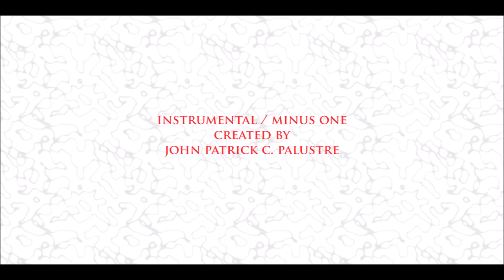Mabuhay Ka Iglesia Filipina Independiente (Instrumental / Minus One)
Original title is IFI Simbahang Mapagpalaya.
Composed by Levy Abad Jr.

For the music sheet, kindly send a message to me. Thank you.